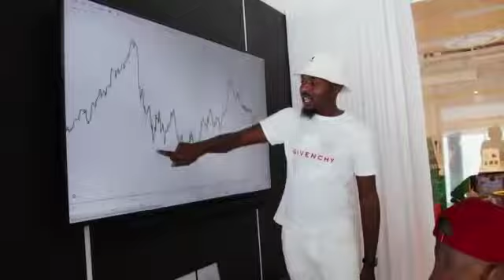DR MARTIN | IN PERSON COURSE NOV 2020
OUR CEO AND FOUNDER handled 6 Individuals on an In Person Course. Watch as he dishes out the skill of trading and transforms people’s lives 🙏🏽💰